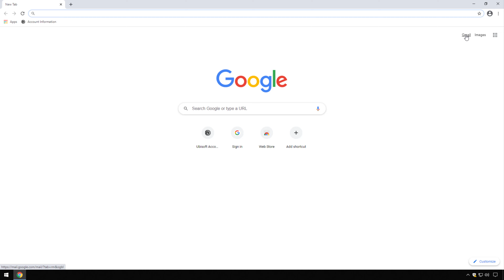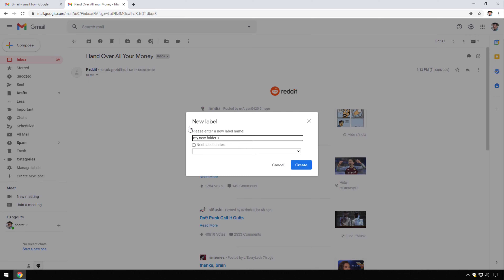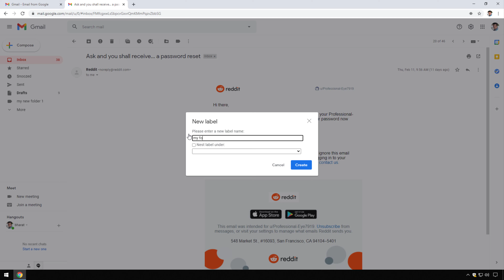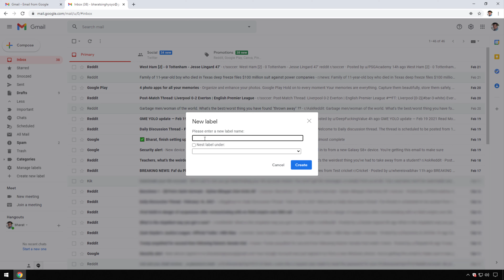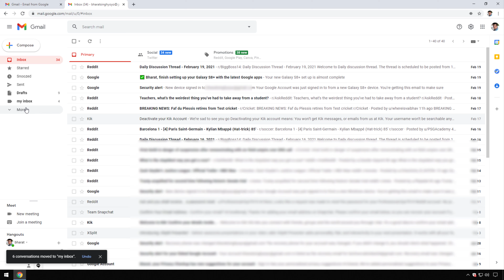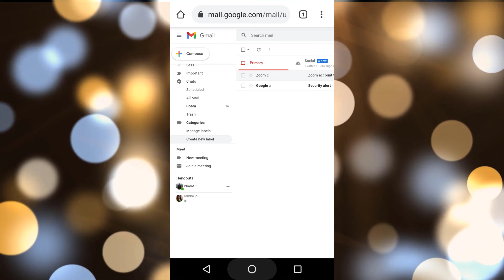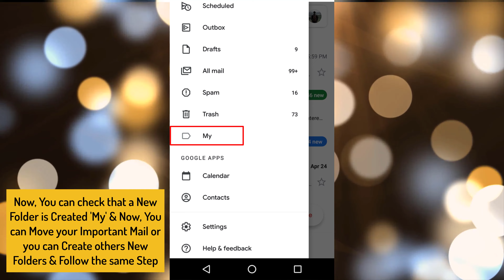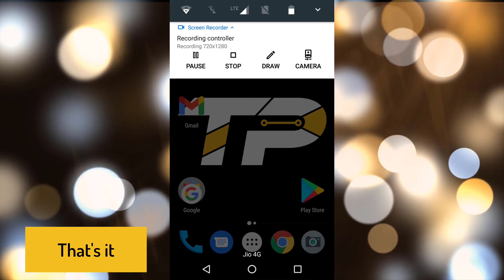[GUIDE] How to Create Folders in Gmail Very Quickly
If you don't know How to Create Folders in Gmail Very Easily then you must have to Check out the How to Create a Folder in Gmail Guiding Video right now from here.

So that you will get to know that How you can Create Folders in Gmail Quickly. So all you have to do is just Check this How to Create a New Folder in Gmail Guide once fully.
If you find Create New Folder in Gmail Video Helpful then give it a Thumbs up & Please don't forget to Share How to Create Folder in Gmail with others as well.

FOLLOW US ➨

Some Tags you can check